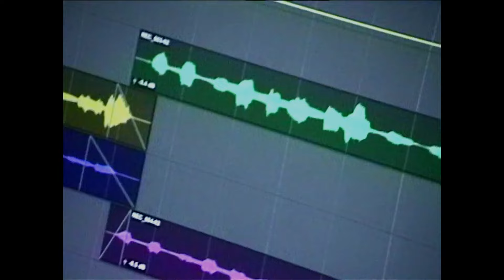[FREE] BAD BUNNY X MYKE TOWERS TYPE BEAT - SHITSUREN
118 bpm - F Minor

Compra una licencia para Spotify - Apple Music - Tidal

Tienes que mencionarnos en el título (prod. BAYDEN)

You have to credit us (prod. BAYDEN)